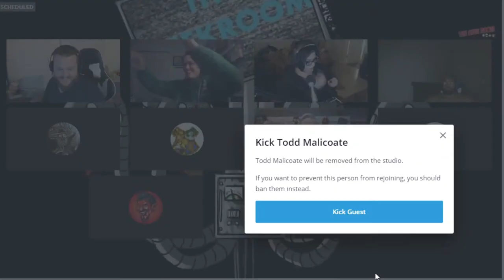Lucas Werner Post-Interview ANALYSIS, What the HELL Just HAPPENED?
$1 - Show Me Your Bootyhole
$2 - Billy Likes Sausage
$5 - Baha Men
$10 - Insult Billy
$15 - Wake Up Snorlax

Our Hosts On Social Media!

| SUPPORT
• Dragnauct
• CodyRay119
• Rumor Research Lab
• Buck Melanoma
• MickieTheFickie
• Die Cast Racist With Von
• Nicky goods
• TheMudbrooker
• BurntToast
• Socka Count
• xxxild
• Lulu 63
• LadyStarFire
• Genise Costello
• Dean Machine
• Hannibal and Monty's SHow
• Junebug
• Dovekitty
• Twiztid Skeptic
• Kitty The Atheist
• Maggie
• Robert Blair
��� Loki Larry
• Carrie So very
• Comfort Doll
• Cindy Sue
• Anonymous GHC
Tara - Harley's timeout
Criptonite
Tina Colry
queenBethie
Tour Bus
Rotten Ralph

| PRE/POST-SHOW
JelloShotz
Shari Lynn
Grampy Lobster
Druittlover1
Scope2lo
ScienceGeek2587
Todd Malicoate
Theor NonCog
Mistaken Reaper22
Andy Dowland
Kristin FROST
Lazerbeams
Jenny NoPants
MichaelBePetty
Xo Irish Xo
Phylo Genie
Michael Weiner

| PRIVATE SHOW
• Adam
• FatFotog

| 420 CLUB
• Jake Jonas

| MEMBERS
• Bon
• The Atheist Veteran
• Phthalo BLue
• Geramy Pace
• DcMediaGirl
•The Krazie Renee Channel

| TWITCH SUBS
Mistaken Reaper
• donkeypaunchbandit
• budbabe
• zanos_carthage
• crimson60620
• bubbletara
• shari_lynn3
• nekkidmanhole
• bdizzy7077